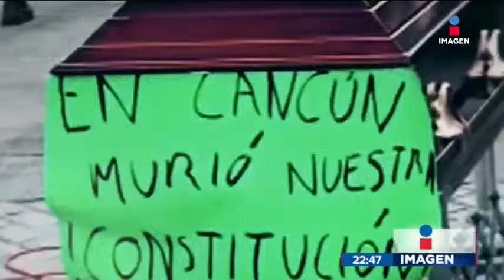Colocan ataúd como protesta por cajas incautadas | Noticias con Ciro Gómez Leyva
En Cancun bloquearon una calle personas afectadas por el robo de cajas de seguridad, para que fueran escuchados.